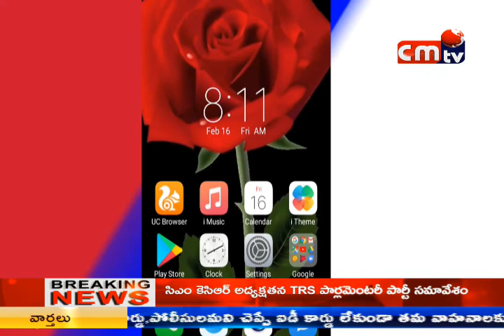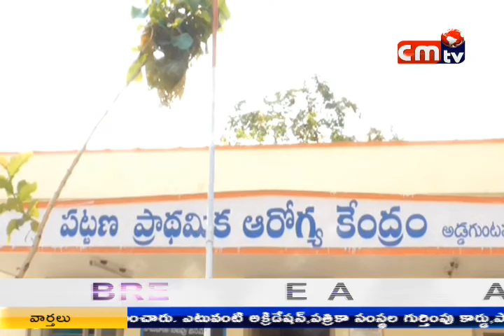CMTV (CoalMine TeleVisions) news 03/03/2018